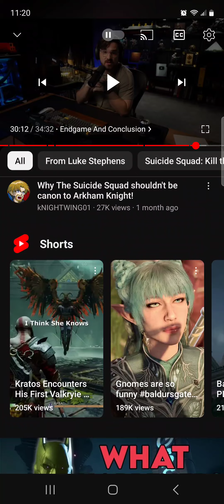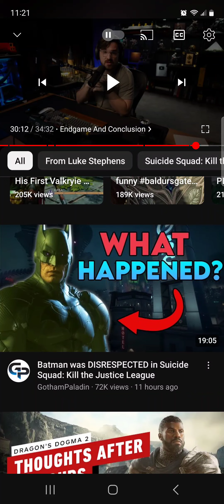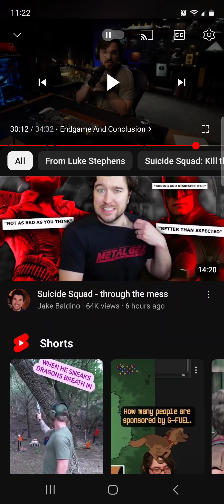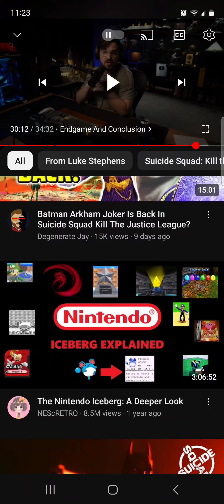Suicide Squad Kill the Justice League makes me change my mind about doing gaming content..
Yeah no.. modern games are just a scam.
Remind me of shadow of war.. after how awesome shadow of mordor was.. but this suicide squad game is so boring I am not buying the steam version to play the end game or whatever.

It's all about milking the consumers for cash again and again and again.